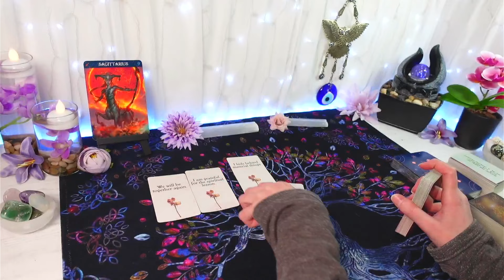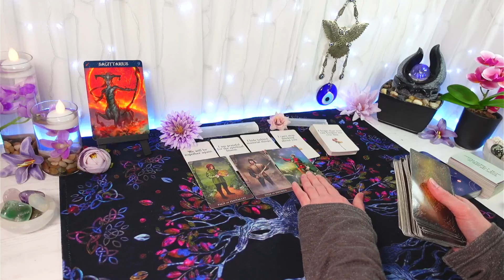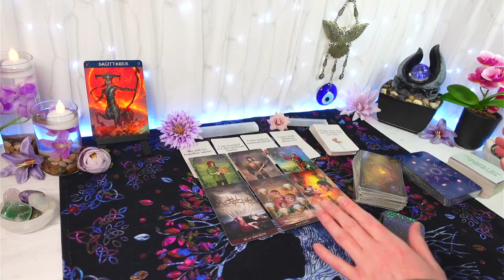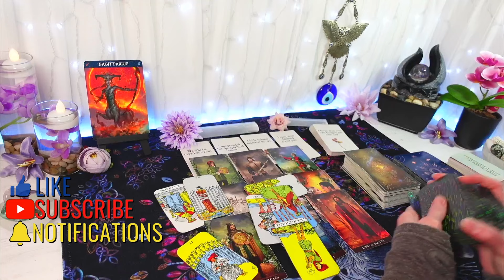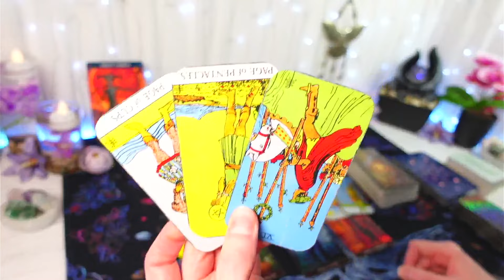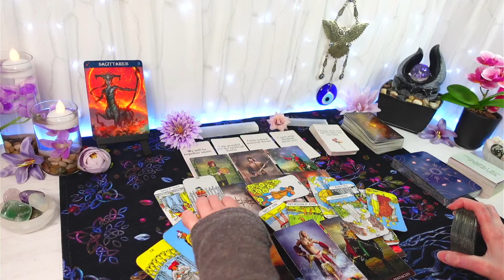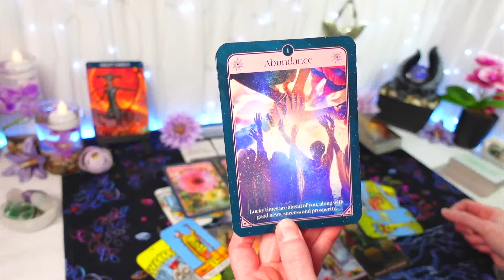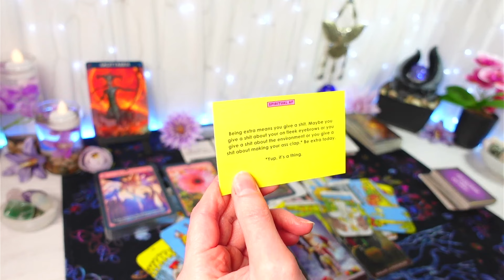SAGITTARIUS TAROT ♐ "They Dream Of Running Away From It All With You, Sag!" (MARCH LOVE TAROT)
LOVE TAROT READING FOR SAGITTARIUS
"They Dream Of Running Away From It All With You, Sag!"

Hi SAGITTARIUS, this is your General LOVE Tarot Reading for MARCH 2024
Feel free to watch from your SAGITTARIUS Sun, Moon, Rising & Venus placements